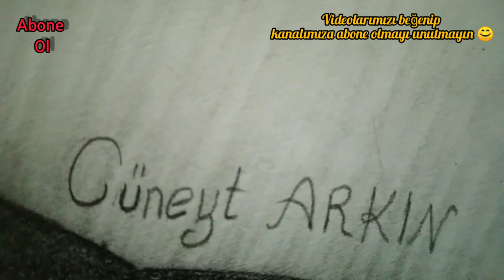Cüneyt ARKIN Portre Çizimi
Selamlar,
Bugün sizlere Türk dizi film oyuncusu olan yeşilçam artisti Cüneyt ARKIN'ı çizdim.

iyi seyirler.